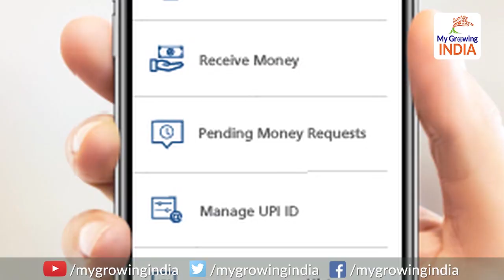UPI transactions overtake debit card payments: यूपीआई ने पछाड़ा डेबिट कार्ड को